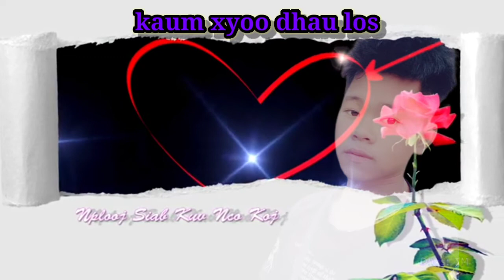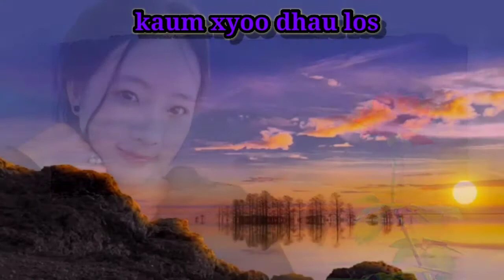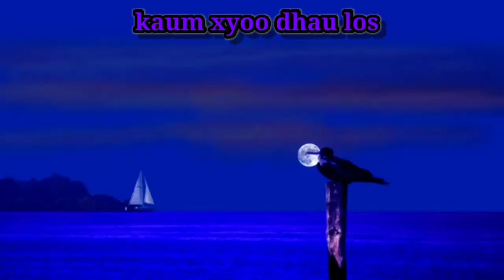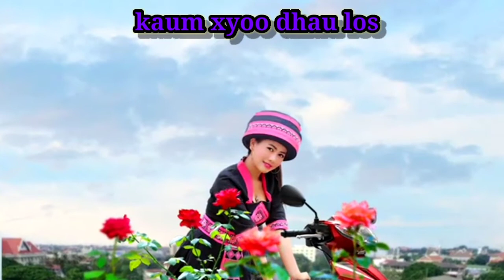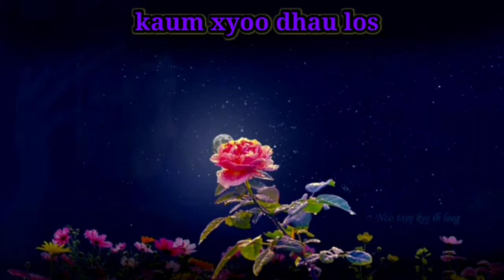lam hlub kuv xwb mas